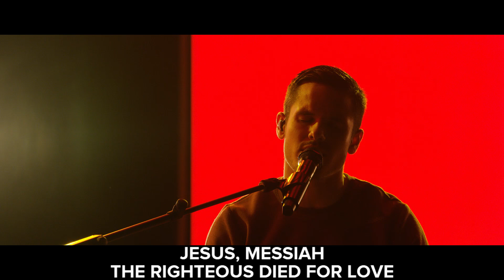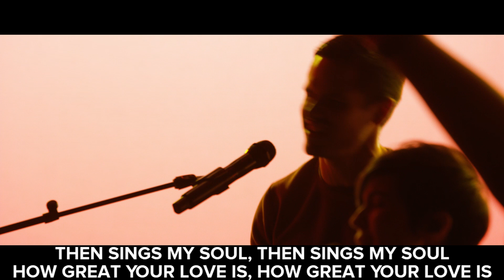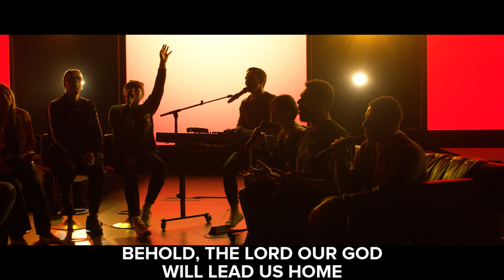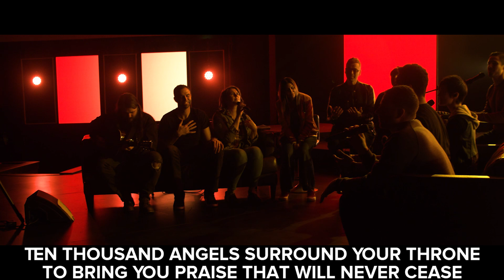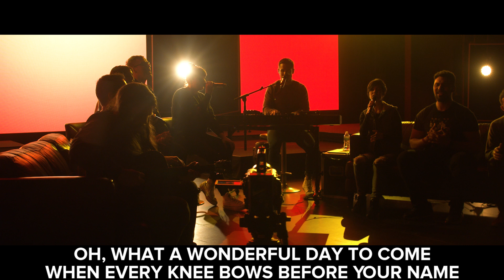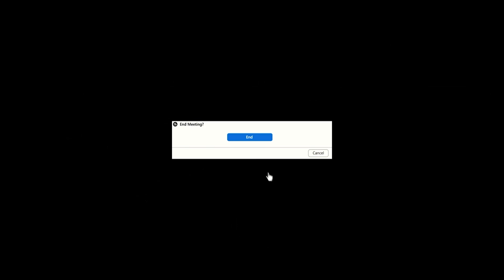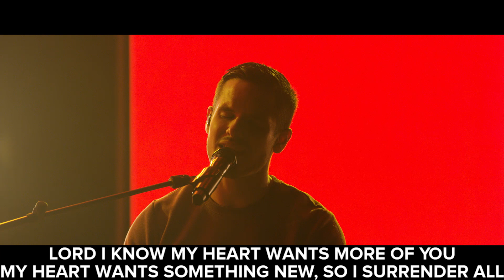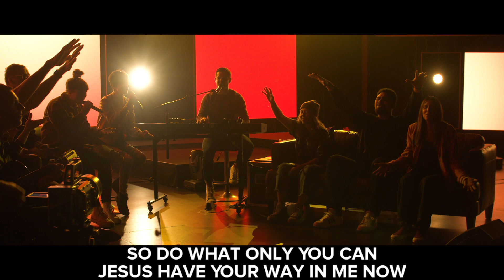"Better Together" | Pastors Carolyn + Peter Haas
In today's message, Pastor Carolyn shares with us about the importance of digital fellowship and how miracles in our own lives can actually grow in proportion to our own personal support network! We also hear a brief update from our campus in Monterrey Mexico and experience a powerful video they put together showing us how distance and even language differences won't stop us from joining together! We believe we are Better Together!

every Sunday at 9AM + 11AM!